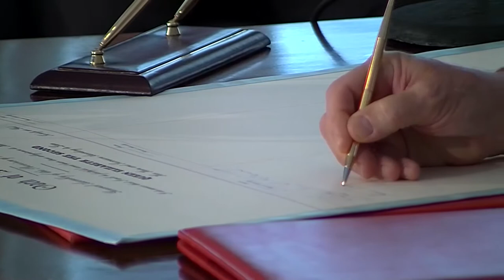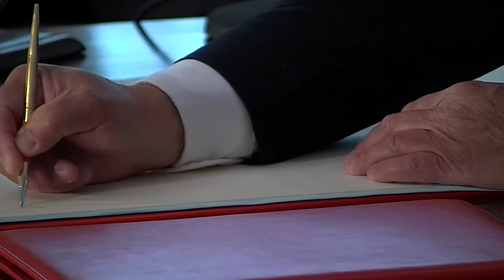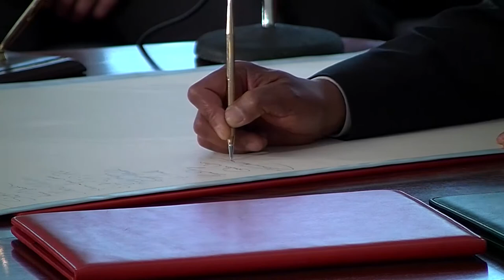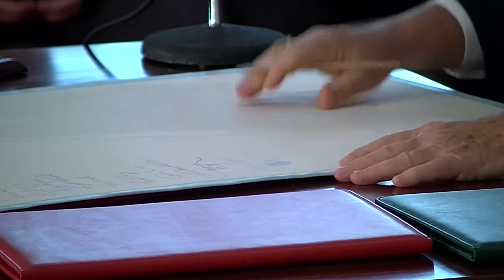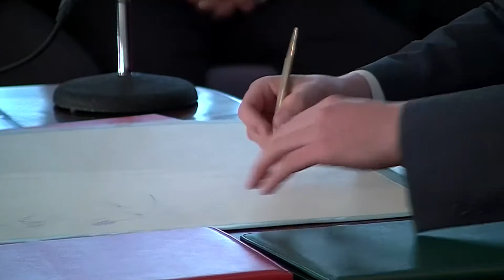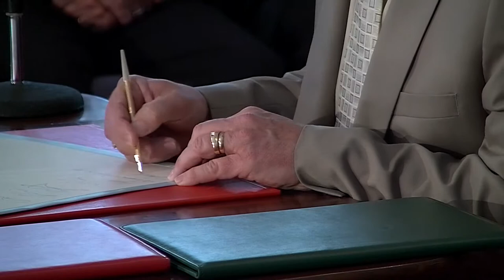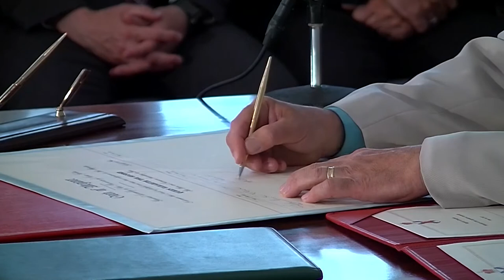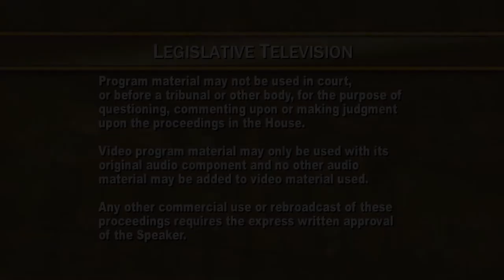Swearing-in of New Members (Liberal Caucus) - June 16, 2017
When a new general assembly is elected, or a by-election is held, new Members of the Legislative Assembly (MLAs) - called Members Elect - must swear the oath or make a solemn affirmation of allegiance before they can take their seat in the House of Assembly.

The Speaker of the Nova Scotia House of Assembly grants permission to record the televised proceedings of the Legislature for use in schools and for other purposes such as private study, research, review or newspaper summary.

Television and radio broadcasters may make use of recorded excerpts of the televised proceedings in their news or public affairs programs for the purpose of fair and accurate reports of proceedings.

Program material may not be used for political party advertising, election campaigns or any other politically partisan activity.

Program material may not be edited for use in promotional material by any political party or other organization and may not be used in any edited form that could mislead or misinform an audience or viewer, or which does not present a balanced portrayal of the proceedings in the House.

Program material may not be used in court, or before a tribunal or other body, for the purpose of questioning, commenting upon or making judgment upon the proceedings in the House.

Video program material may only be used with its original audio component and no other audio material may be added to video material used.

Video and audio material must not be used in any edited form, which has the tendency to mislead or misinform an audience or viewer; for greater certainty, in any manner that separates the video and audio elements, unless audio alone is requested, or which adds music or other sounds; or in election campaigns, promotional videos or any other politically partisan activity.

Any other commercial use or rebroadcast of these proceedings requires the express written approval of the Speaker.